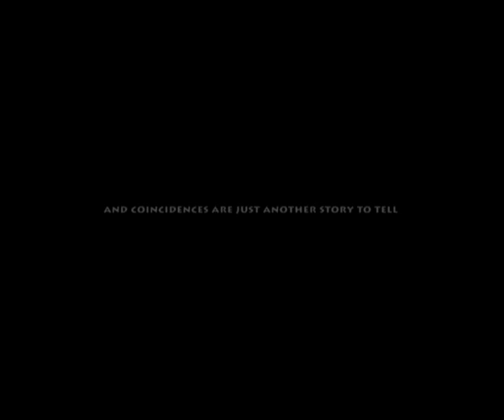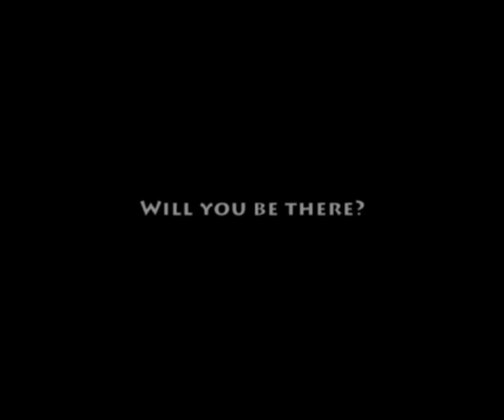Minute of inclusion - proposal call 2011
Participating countries: Slovenia, Spain, The Netherlands, Estonia

Number of participants: 20 (5 per country)

Theme: Reflection of and stand about social issues with the focus on social exclusion by filming one minute films

Activities: workshops about camera recording and montage, lectures about concrete social issues, writing of film scripts on concrete social topics, production of one minute movies in teams, public projections and debates

Be there if: you believe multimedia can be used as a tool for self and society expression, you have will to learn new or improve the existing skills about video camera, you enjoy filming and expression opinions and visions through multimedia. Please stay at home and enjoy life if you believe Minute of inclusion is just a trip to foreign country.